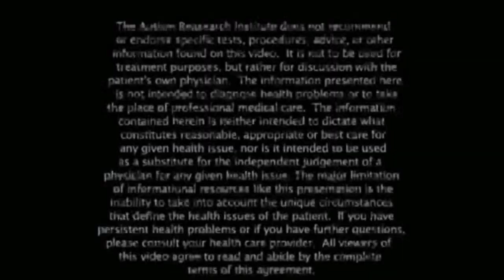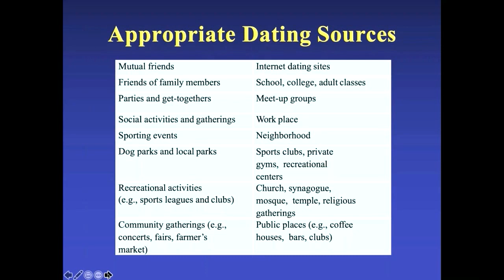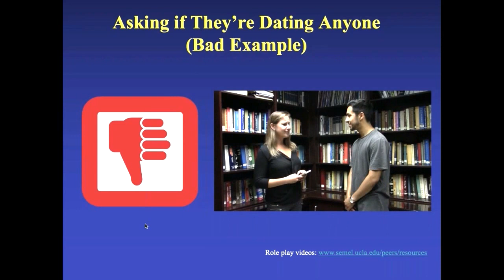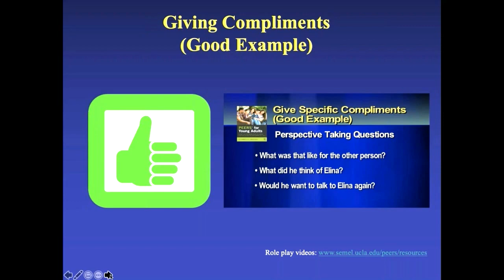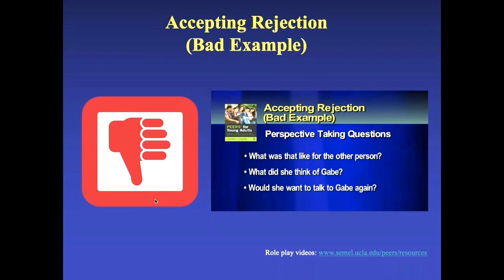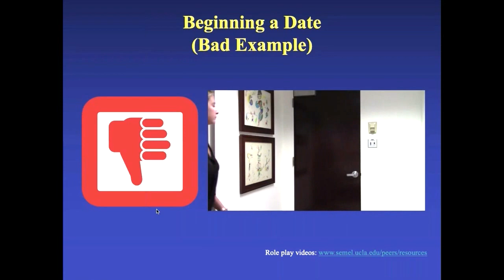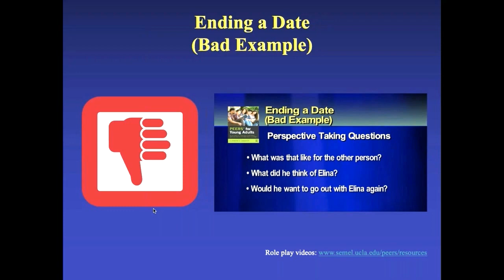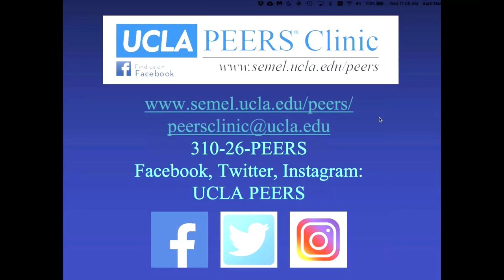ASD Support: The Ins and Outs of Dating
Free certificates of participation are available upon successful completion of a brief knowledge quiz

Learn strategies for individuals on the autism spectrum interested in the ins and outs of dating.

Dr. Aarti Nair is an Assistant Professor in the Departments of Psychology and Neurology at Loma Linda University, CA. She received her Masters’ degree in clinical psychology from UNC, Charlotte. Upon graduating from this program, she worked at the Center for Autism Research, Children's Hospital of Philadelphia sparking her long-standing interest in the neural substrates of autism spectrum disorder as well as neuropsychology. She continued this line of research as a graduate student in the SDSU/UCSD Joint Doctoral Program and obtained her Ph.D. in neuropsychology in 2015. Dr. Nair completed her clinical internship and postdoctoral training at the UCLA Semel Institute for Neuroscience and Human Behavior. Her research has been supported by grants awarded by Autism Speaks, Autism Science Foundation, and the National Institute of Mental Health. Dr. Nair’s current research interests are in the neural basis of social cognition deficits in adolescents with autism spectrum disorder and early-onset psychosis. She is specifically interested in applying multimodal neuroimaging techniques to examine changes in neural architecture affected by targeted interventions in these populations.

00:00 - Intro
1:55 - PEERS program background
2:48 - Evidence-based methods PEERS
5:12 - Choosing appropriate people to date
6:59 - Dating sources
9:16 - Appropriate online dating sources
10:20 - PEERS outline and role-play videos: Talking to mutual friends
13:45 - PEERS outline and role-play videos: Flirting with your eyes
18:06 - Social coach practicing
19:35 - PEERS outline and role-play videos: Asking if they are dating anyone
23:10 - PEERS outline and role-play videos: Give in compliments
27:04 - PEERS outline and role-play videos: Asking someone on a date
28:08 - Five W’s
34:17 - PEERS outline and role-play videos: Accepting rejection
38:46 - PEERS outline and role-play videos: Turning someone down
41:58 - PEERS outline: Electronic communication
44:34 - PEERS outline: Planning and preparing for a date
45:30 - PEERS outline: Beginning a date
47:46 - PEERS outline: During a date
49:32 - PEERS outline: Making conversation on a date
50:10 - PEERS outline: Staying safe on dates
51:13 - PEERS outline: Paying on a date
53:06 - PEERS outline and role-play videos: Ending a date
56:30 - PEERS Dating Do’s
56:40 - PEERS outline: Handling dating pressure from a partner
59:13 - Role-play video library website
59:53 - Q & A